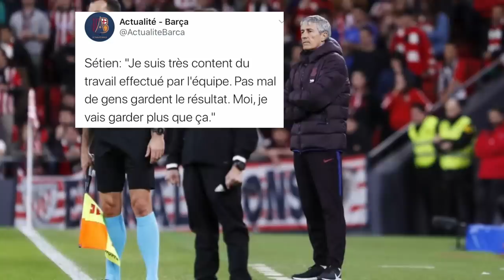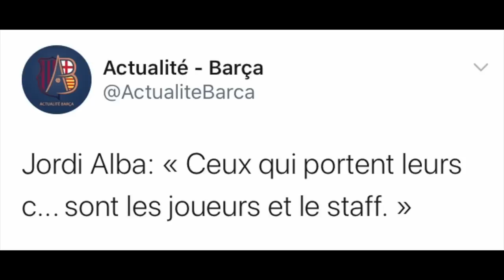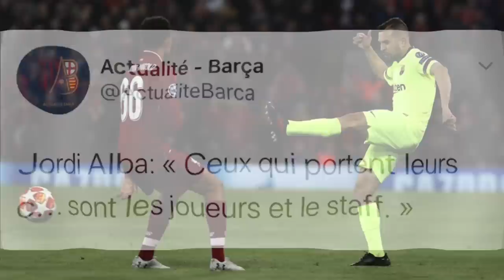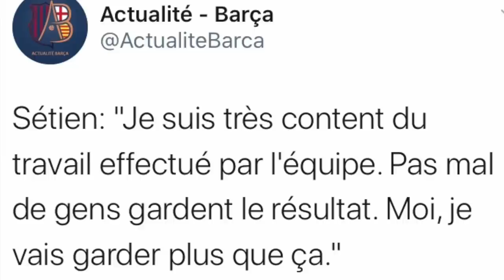ATHLETIC BILBAO VS FC BARCELONE: LE DÉBRIEF